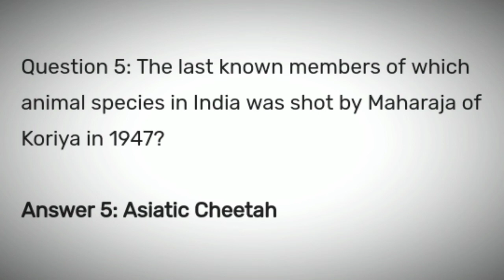Flipkart Beat The Genius Quiz Answers Today | 6 December 2020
Today Beat The Genius Quiz Answers
Beat The Genius Quiz
6 December Beat The Genius Quiz Answers
6 December Beat The Genius Quiz
6 Dec Beat The Genius Quiz